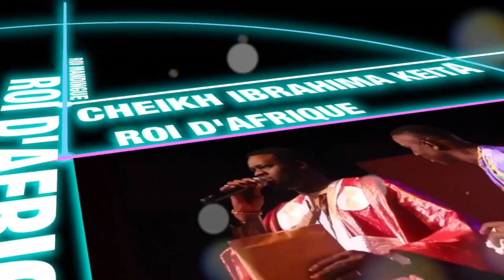Allakhou akou barr cheikh ibrahima Keïta li mou défati doye na warr Billahi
Marabout Tradipraticien
le Ningki-Nangka ...